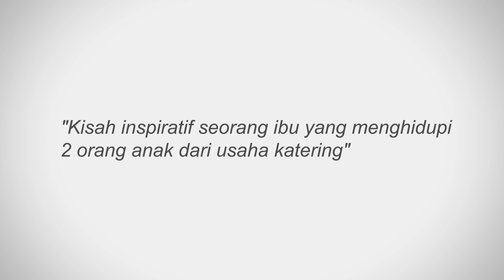Dipandang Sebelah Mata, Akhirnya Jadi Permata ( EPS 1 )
Dipandang sebelah mata, akhirnya jadi permata
Cerita yang diinspirasi oleh kisah nyata ini menceritakan tentang perjuangan Ayu yang ditinggal suaminya dan harus menghidupi kedua anaknya. Cerita ini menggambarkan kegigihan manusia untuk melampaui masalah-masalah yang muncul dalam hidup, dan bagaimana bantuan yang tepat di saat yang tepat bisa merubah hidup seseorang 180 derajat. Bagaimana kisah Ayu untuk menghadapi berbagai masalah yang muncul dalam kehidupan Ayu? Tonton video ini untuk mengetahuinya.